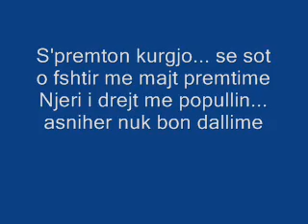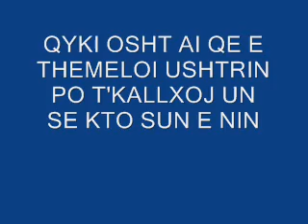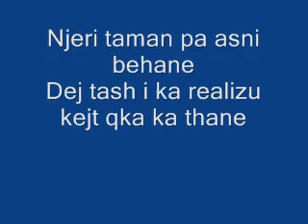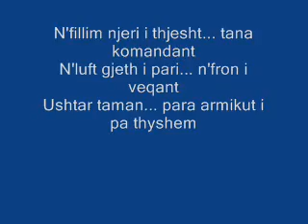Ideal - Barak Obama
Ideal Records  Paraqet Barak Obama ( Rufki Suma ) - HaniElezit.Com